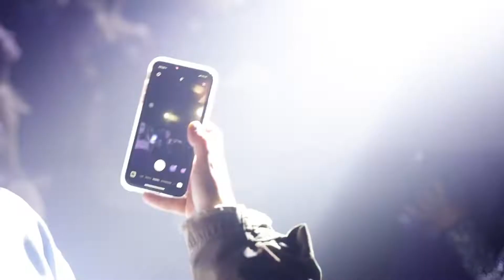New Fame - NYE 2019 in Portsmouth, NH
A spectacular NYE celebration in Portsmouth, NH at The Press Room with The Queen and DJ Pup Dawg.

Video by Selah Films